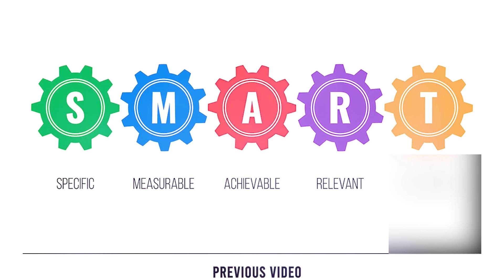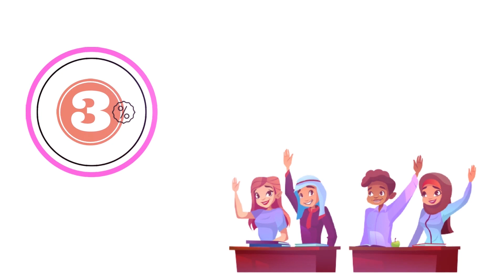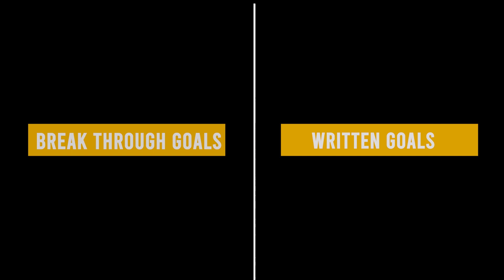First Step to the Success |लक्ष्य-2 | Written Goals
Hi Friends,
In this Video, I have explained the importance of written Goals & Breakthrough Goals, which are first step to the success & it helps you to move in to the right direction. My Videos are based on Intensive study and research. Thanks for giving your valuable time!!

Please also see the next videos to understand the concept of Goal achieving:

*Content of the Video is based on my Internet research, It may not be 100% correct.